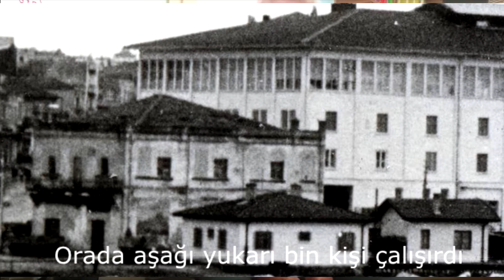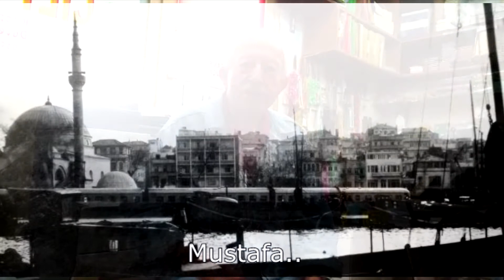Bir Hatıra Videosu... 1964-1967 Yıllarında Elazığlı İrfan Altınok'tan Bandırma Hatıraları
İrfan Amca 1964'ten 1967'ye kadar görev icabı Bandırma'da bulunmuş. O sıralarda yaşadıklarını bana anlattı. Nostalji meraklılarının keyifle izleyeceği bir video oldu.